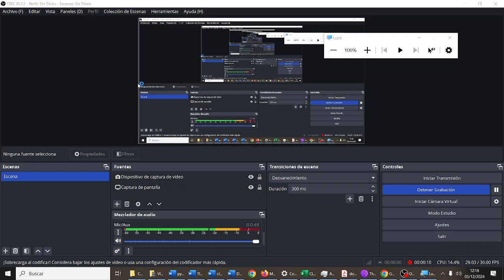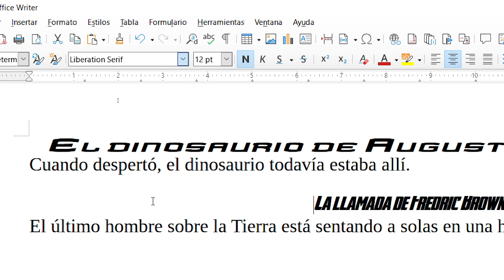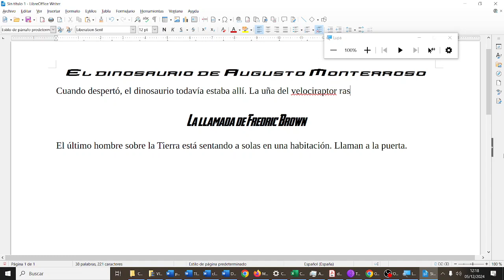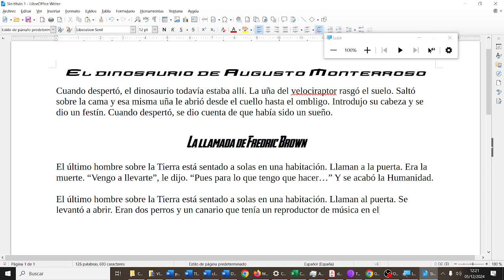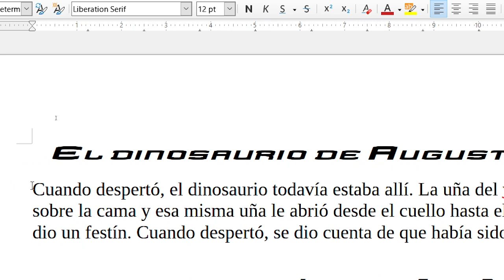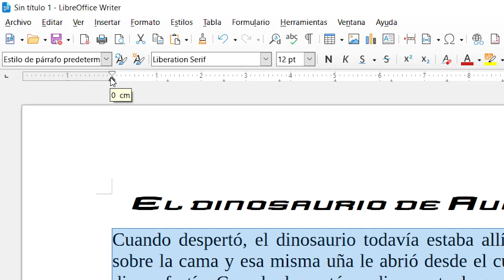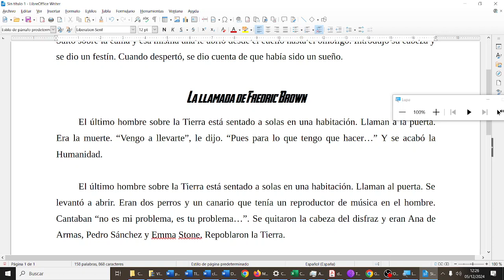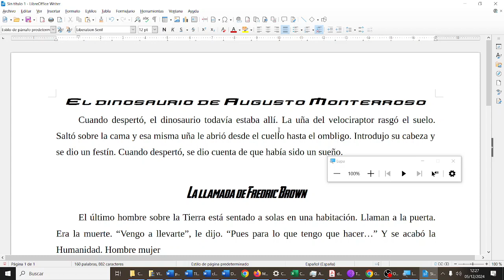Terminar un relato corto Writer v3 Scratch CYR 1ESO IES Monterroso